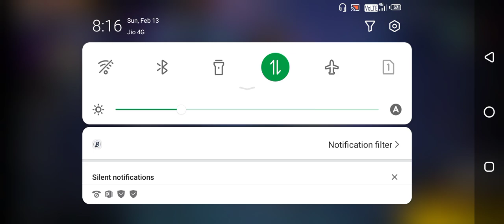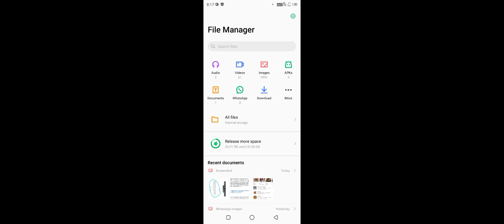Free Fire Ban In India 😭😭 || Finally free fire ban in india || Why free fire remove in play store